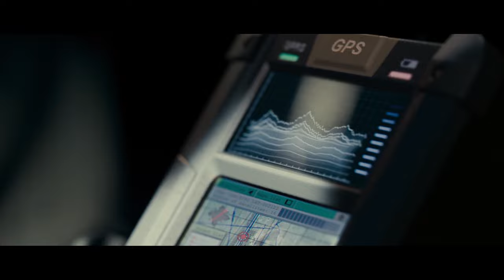Paul The Alien Escapes The F.B.I. | Paul (2011) | Science Fiction Station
Paul The Alien (Simon Pegg) and his friends Graeme (Simon Pegg), Clive (Nick Frost), Tara (Blythe Danner) & Ruth (Kristen Wiig) must escape from F.B.I. Special Agent Lorenzo Zoil (Jason Bateman) & his henchmen Haggard (Bill Hader) & O'Reilly (Joe Lo Truglio).

Paul (2011): Two comic book buffs take a road trip to Area 51, where they run into an alien. With federal agents in pursuit, the two inept geeks must quickly find a way to return the alien to his spaceship.